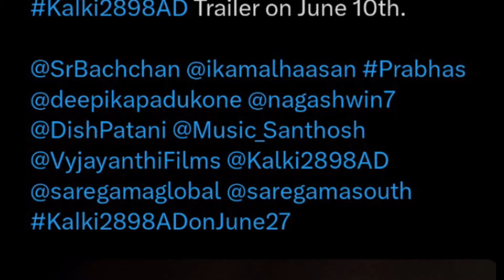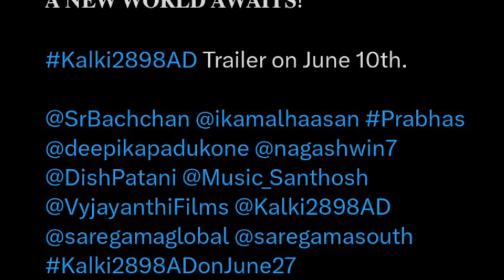Kalki 2898 Ad Trailer l Prabhas l Kalki AD Trailer Release Date l Prabhas Kalki Trailer#kalkitrailer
Kalki 2898 AD Trailer l Prabhas l Kalki AD Trailer l Kalki AD Trailer Release Date l Prabhas Kalki Ad Trailer

Kalki Trailer l Kalki AD Trailer l Kalki 2898 AD Trailer l Prabhas Kalki Ad Trailer l Kalki AD Official Trailer l Kalki AD Trailer Release Date l Prabhas Kalki AD Official Trailer l Kalki 2898 AD Release Date l Kalki l Kalki 2898 AD